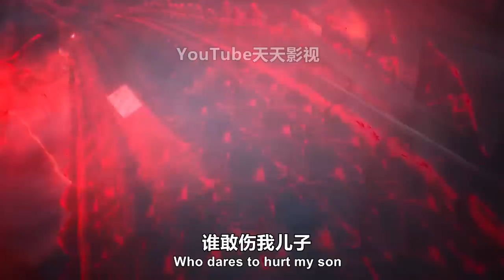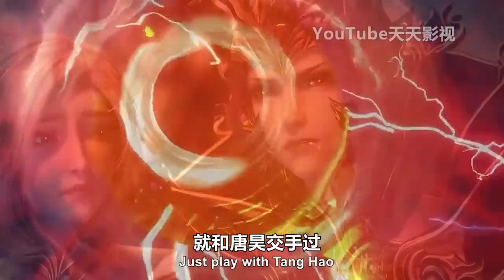斗罗大陆：唐昊终于登场，一锤打碎黄金鳄鱼，100柄昊天锤炸翻嘉陵关